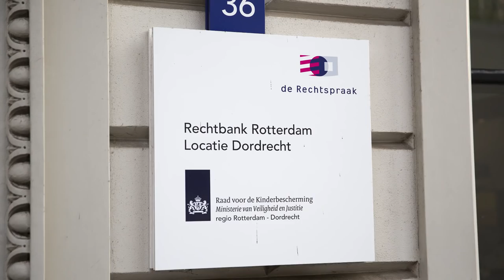Het belangrijkste nieuws van 7 november in één minuut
Met vandaag: Monasch stapt uit PvdA, Bussemaker houdt vast aan bezuiniging monumentenzorg, Clinton en Trump voeren campagne in ‘swing states’ op laatste dag voor verkiezingen